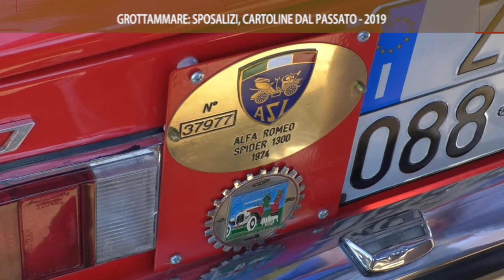GROTTAMMARE: SPOSALIZI, CARTOLINE DAL PASSATO 30/6/ 2019